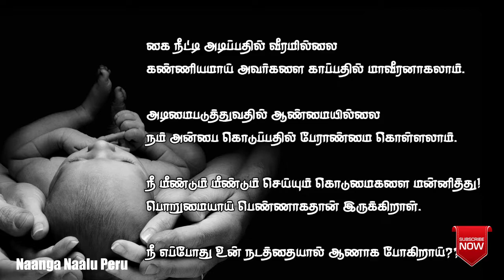ஆண் நெடில்|| FREEDOM || NAANGA NAALU PERU\\ Short flim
Women's freedom,Aan agambavam, pen sisu kolai, kalli paal kolaigal,karu kalaippu, பெண்களுக்கு எதிரான பிரச்சினைகள்